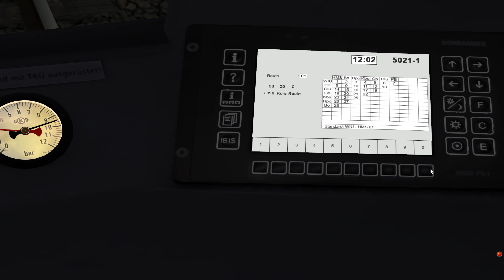TRS2009IU-Bahn Sim Berlin: Mit einem H97 Auf der U8. ( Gameplay #6 )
Hier kommt der Sechste Teil der U-Bahn Berlin Simulator Reihe.
Undzwar Fahren wir im Szenario U-Bahn ( Selbst erstellt von mir ) mit einem H97, Einen Einsetzer auf der U8, von Paracelsus-Bad nach Hermannstraße.
video wunsch ist von @LukasKeck-i8x
Linie + Linienführung: U8 Paracelsus-Bad - Hermannstraße
Fahrzeugtyp: H97
Wagennummer an der Spitze: 5021-1
ELA-CODE: 08